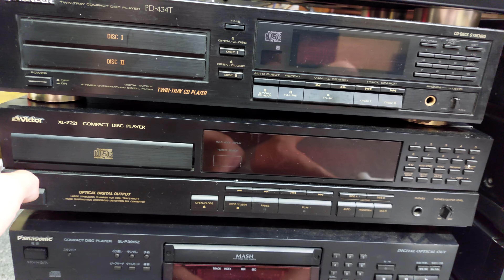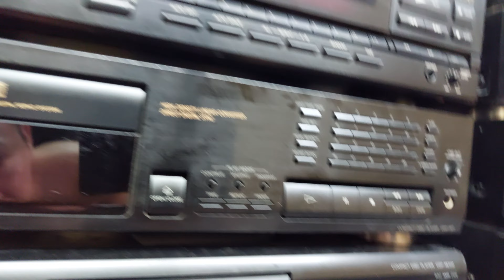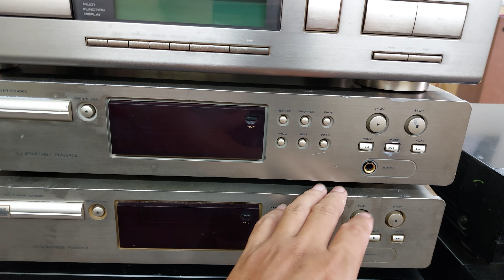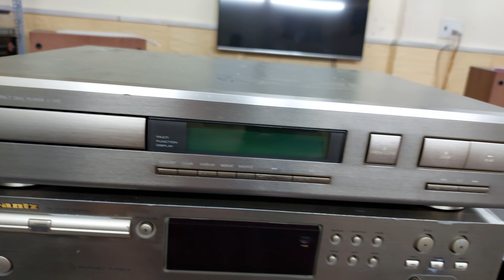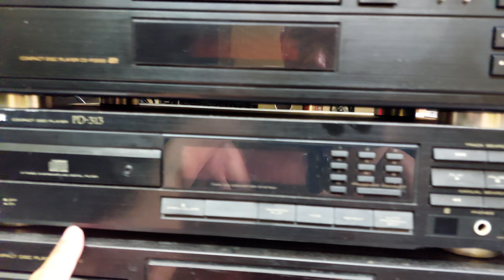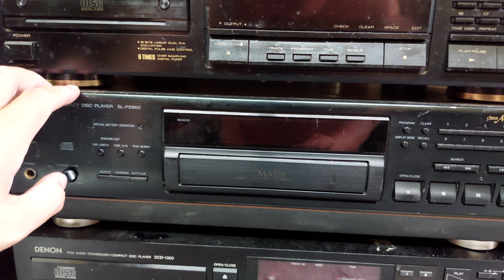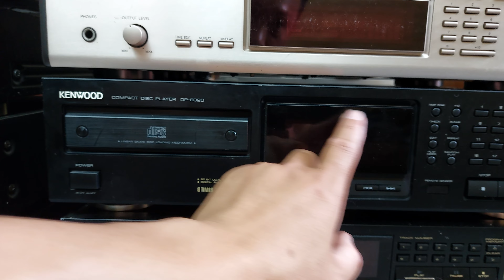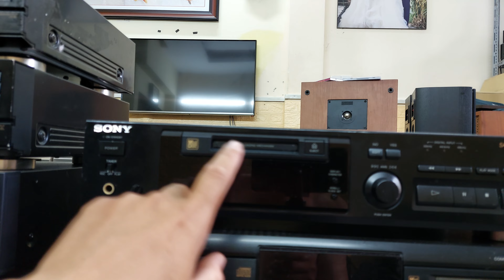Chi ân 30 chiếc đầu CD trong 2 ngày 29 và 30/6 cho các Bác chọn 📲0907223269 🏡Địa chỉ: Tp Thủ Đức